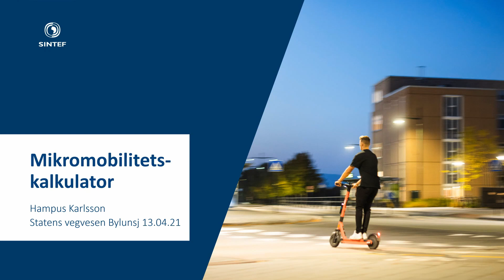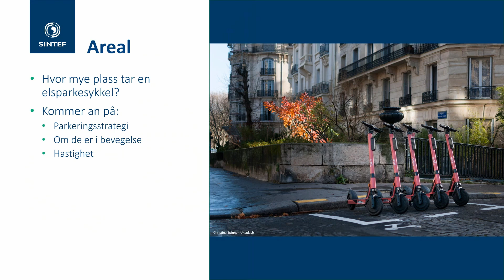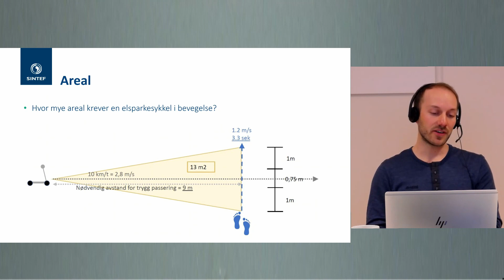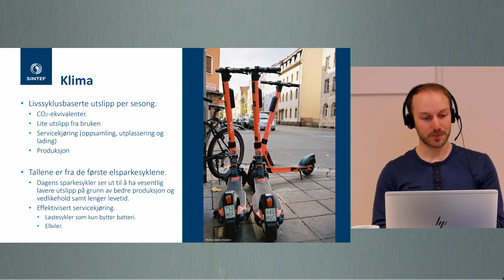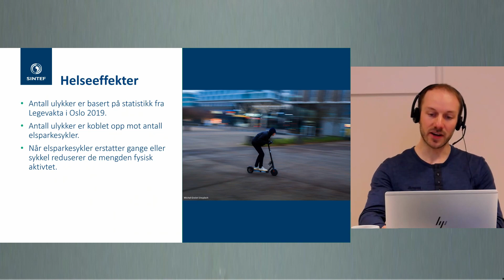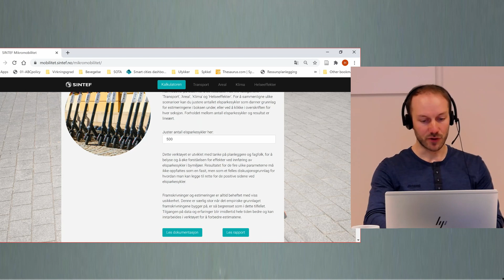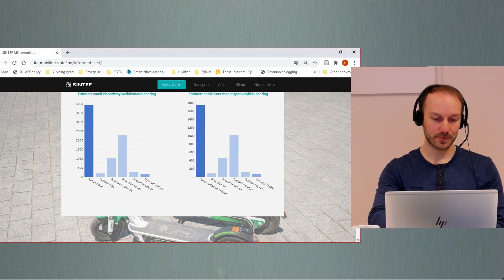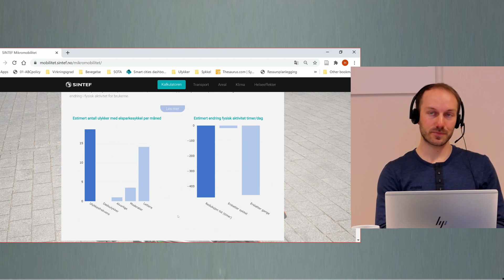Bylunsj: Ny kalkulator beregner effektene av elsparkesykler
Ved Hampus Karlsson, SINTEF

SINTEF har på oppdrag av Statens vegvesen utviklet en ny kalkulator for å vise effektene av innføringen av ulike antall elsparkesykler. Hvis en by får for eksempel 200 nye elsparkesykler, hva betyr det for de transporten, arealbruk, helseeffekter og klimapåvirkning?